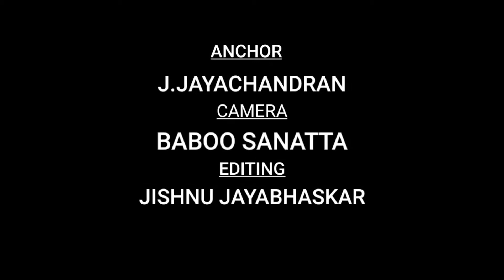G face | Kuttavanchi Savari | G face-ൻ്റെ കുട്ടവഞ്ചി സവാരി..